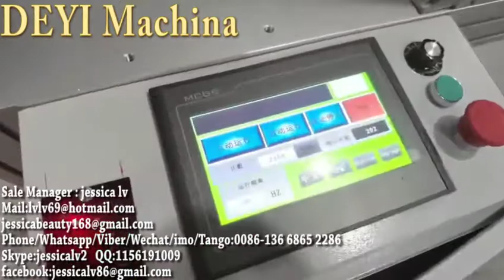mask machine elasticity mask machine 3ply automatic surgical medical flat dust mask respirator